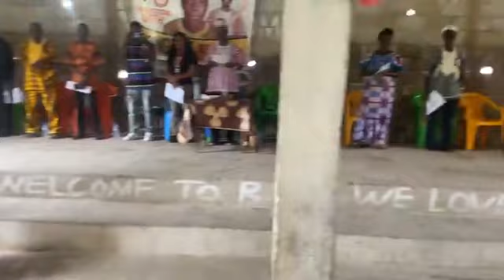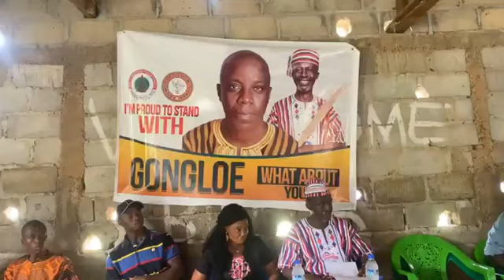LPP Standard Bearer’s Cllr. Tiawan Saye Gongloe’s visit to Suakoko Town, Bong County